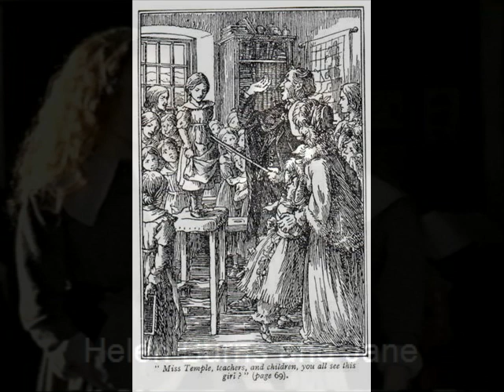Jane Eyre Photo Story